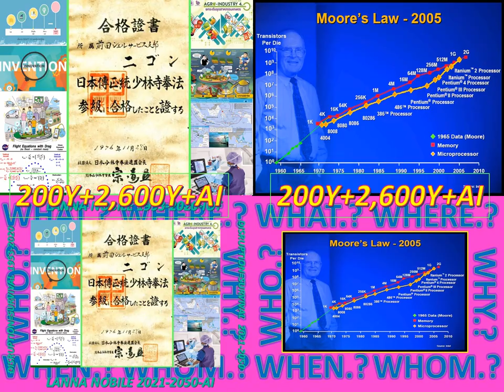LANNA2050#THAILANDAI_RINEN_OMOTENASHI_IKIGAI#JIRO_UNIVERSAL_WISDOMS_ZEN_ZAIBATSU#TRANSEN_SOFT_POWER